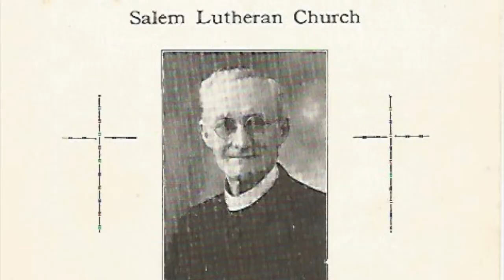Re-dedication of Salem Nave and Sanctuary in 2018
A short video produced for Salem's rededication of the renovated nave and sanctuary in 2018. Join us for a short look at our life together down through the years in our lovely 117 year old Nave and Sanctuary.